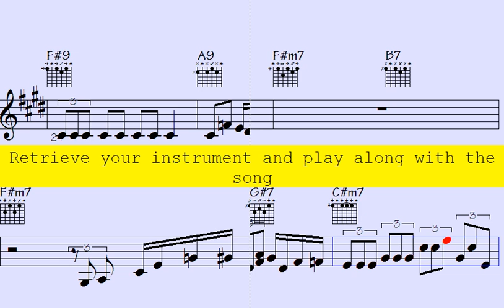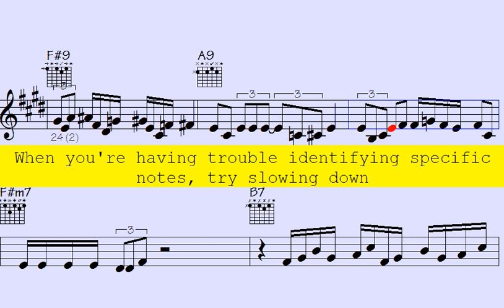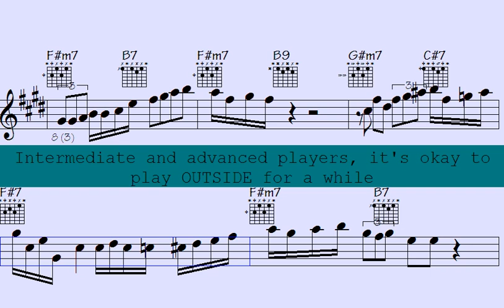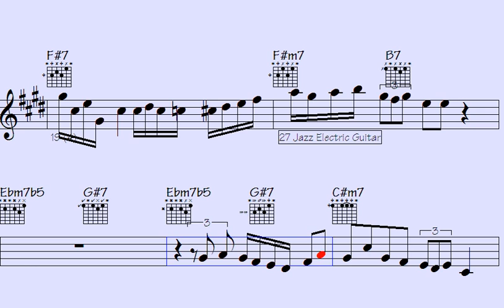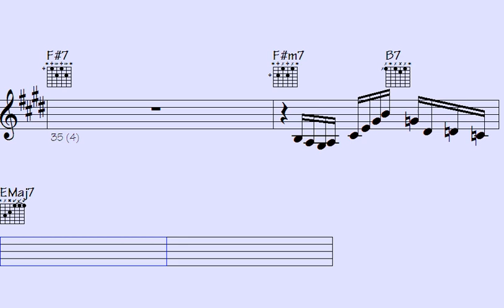Unleash the Future of Ornamentations: Empower Your Trumpet, Clarinet & Guitar with Polyphony's Mig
Thanks for supporting my data file hosting/maintenance, here's the link to check out all data of this song: Consenting Midnight (music sheet notation - transposable solos/licks in midi file - video to play along...)

l2k 152-136